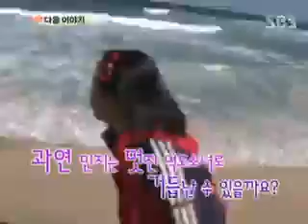성장다큐 내마음의 크레파스_171회_11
성장다큐 내마음의 크레파스_11/03/23